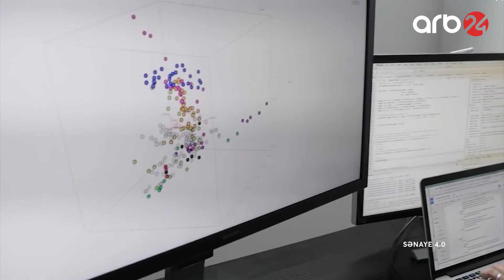Təbiidən qat-qat bahalı olan süni ətin fərqi və onun yaradılması prosesi – Sənaye 4.0